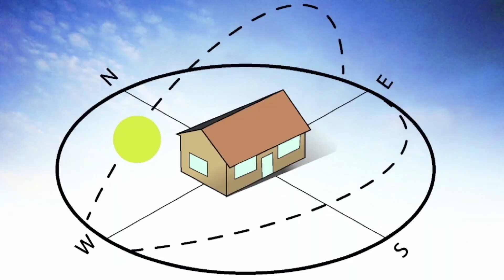How better buildings can help to save the world? | Anthony Clayton | TEDxWorthingtonAvenue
Professor Clayton showcases a prototype Net Zero building in Jamaica to promote energy efficiency and use of renewable energy sources in the Caribbean. Prof. Clayton, C.D. is the Alcan Professor of Caribbean Sustainable Development at UWI, and Adjunct Distinguished Professor of Sustainable Development at the University of Technology. He manages a large portfolio of research & development projects and has supervised or examined 50 PhD students.  He has done policy studies on development issues for many governments & agencies – UNEP, UNIDO, DFID, World Bank, Commonwealth Secretariat and the OAS. As a member of the GoJ's Climate Change Advisory Board, he is a principal investigator of the pioneering Net Zero Energy Building project – the first advanced prototype of a net zero/energy-plus building in Jamaica. It seeks to research and develop practical, working solutions to transform building policies and practices and regulatory, educational & technical tools to promote energy efficiency and increased use of renewable energy sources in the Caribbean. Prof Clayton has an MA in psychology and a PhD from the University of Edinburg. This talk was given at a TEDx event using the TED conference format but independently organized by a local community.